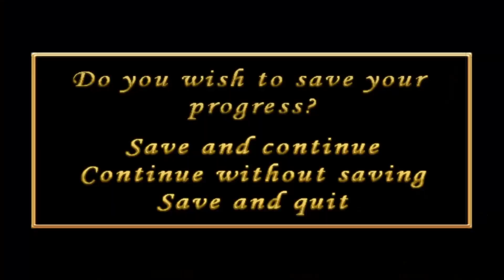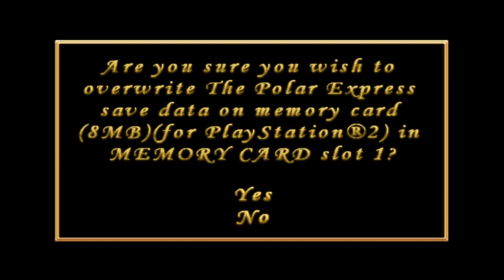The Polar Express: Good Puzzles vs Bad Puzzles - Part 6 - The Windrammer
Do you wanna watch an in depth analyses of how crazy big numbers are? Then you should probably watch Vsauce. Do you wanna watch a 2 minute rundown of big numbers that basically boils down to "wow big numbers are big"? Then stick around to the end of this video!